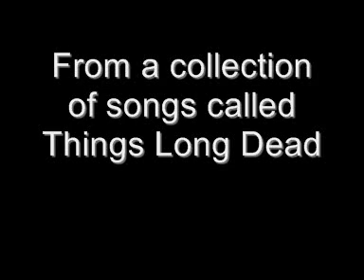Plea to Things Long Dead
Acoustic with voice